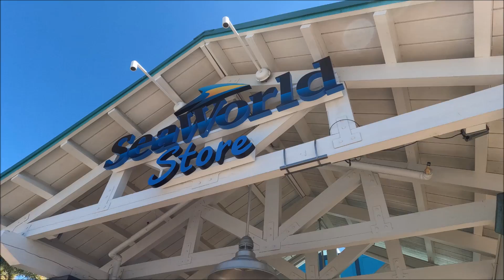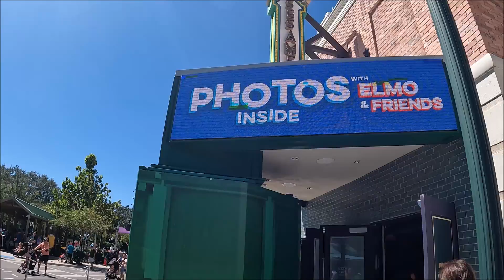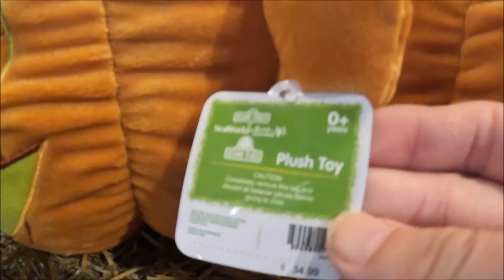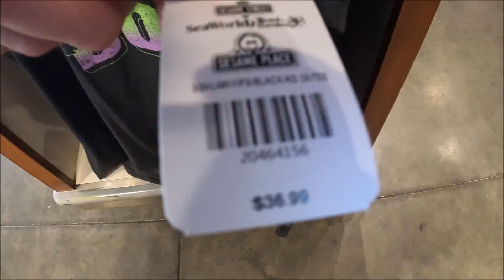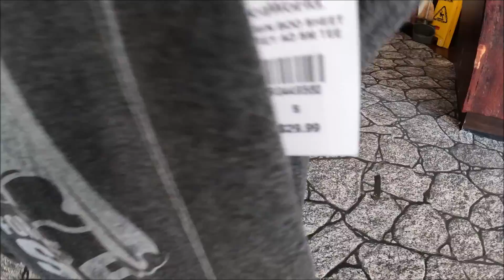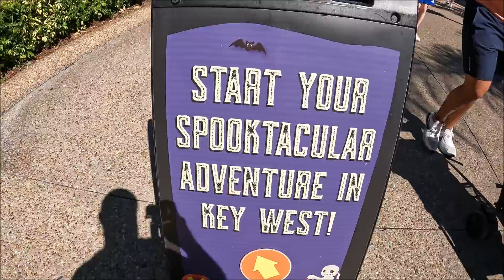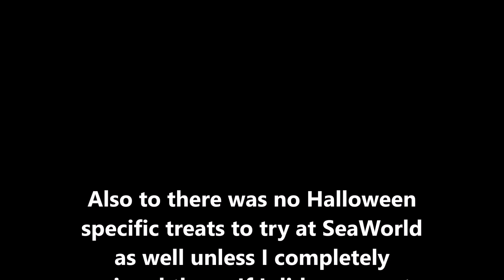Dressing up as Sesame Street Characters for SeaWorld Spooktacular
Today we went to SeaWorld Orlando to go check out their Spooktacular event and wow it was kind of disappointing. But one of the main reasons why we went today is we decided to dress up as Sesame Street characters for Halloween and take some pictures around Sesame Street Land and it was so much fun was the highlight of the day! While we were in Sesame Street Land, we took some pictures around some parts and went to go meet Elmo! After that we watched the Sesame Street Halloween Parade which was fun! Then after that we went to the area where they have the spooktacular event and it was a big no for me. I did overhear a lot of families complaining in the stores about purchasing the bags to use for trick or treating and I kind of agree with them if we’re a passholder the bags should be complimentary. The thing I Wasn’t a fan of was the trick or treating I think throwing candy down a shoot is kind of ridiculous I think it makes more sense to put the candy in the bag by hand. So, for me I feel Spooktacular isn’t worth it I know I’m excited for Christmas at SeaWorld soon they do one of the best decorating jobs out of all the parks in Orlando!